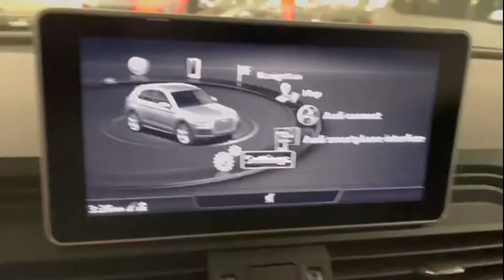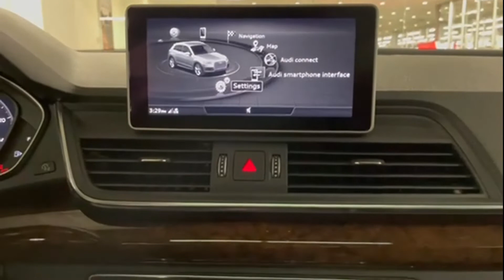Used 2020 Audi Q5 Premium Plus Eastchester, Westchester, Yonkers, Scarsdale, White Plains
2020 Audi Q5 Premium Plus WA1BNAFY2L2016216 Video

This 2020 Audi Q5 Premium Plus WA1BNAFY2L2016216 is full of phenomenal features such as: